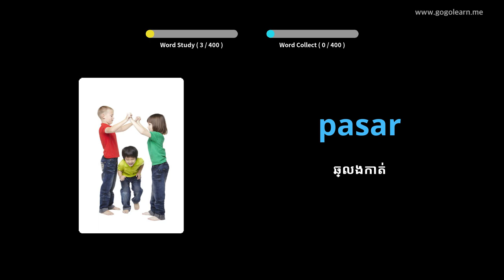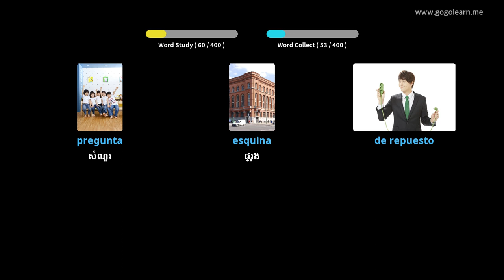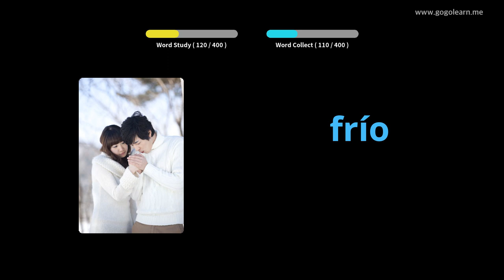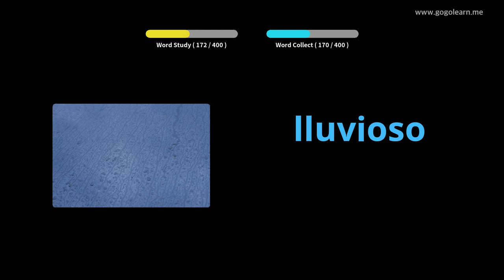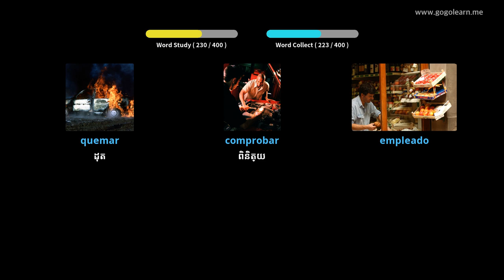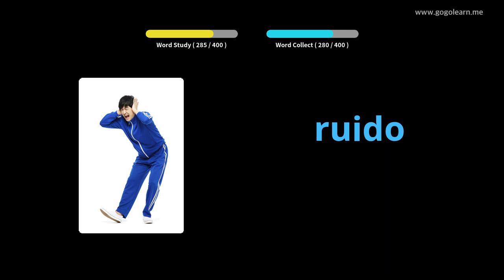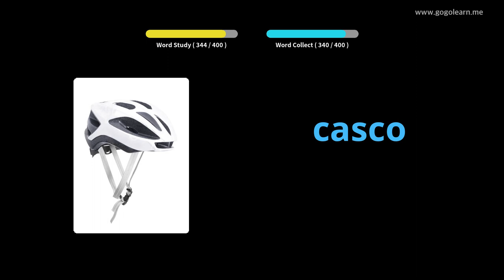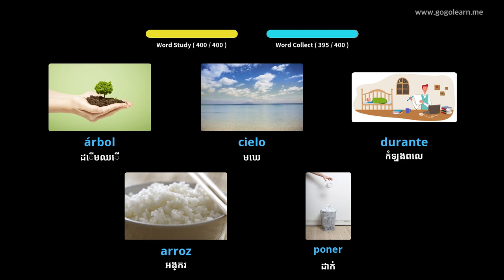អនុវិទ្យាល័យវាក្យសព្ទអេស្ប៉ាញ ១ |Golearn